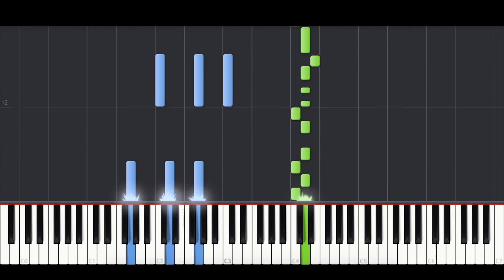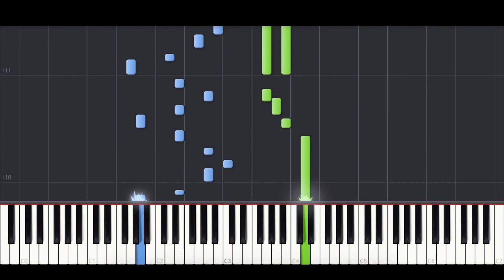Morgan Wallen - Still Goin Down (BEST PIANO TUTORIAL & COVER)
Piano Cover of 'Still Goin Down' by Morgan Wallen.